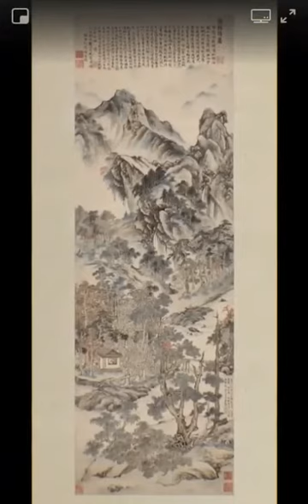4D look😎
First time in phones...4D look🤷‍♂️